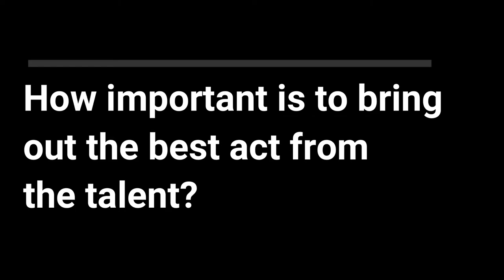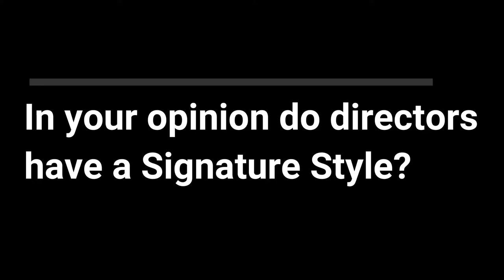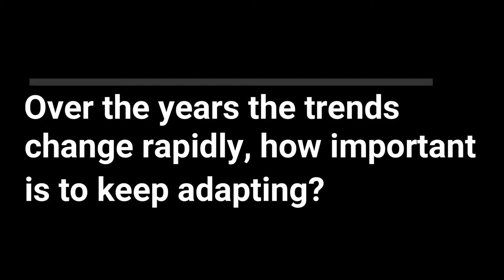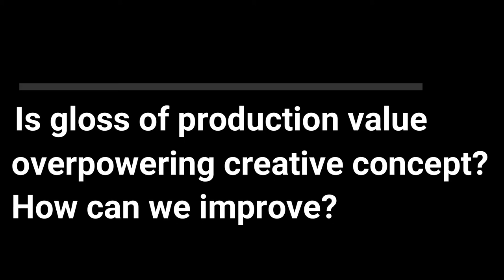In Conversation with Umair Nasir Ali | Director @ Num Films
Q.1 When and how did you begin your career?

Q.2 How important is to bring out the best act from the talent?

Q.3 In your opinion do directors have a Signature Style?

Q.4 Over the years the trends change rapidly, how important is to keep adapting?

Q.5 The most challenging project you came across?

Q.6 Is gloss of production value overpowering creative concept? How can we improve?